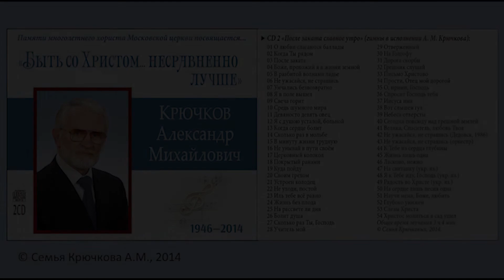Слезы Христа (А. М. Крючков)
Христианский гимн: "Слезы Христа" - исполняет Александр Михайлович Крючков (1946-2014) - бессменный хорист и сладкий певец хора Московской церкви МСЦ ЕХБ, преподаватель по вокалу музыкальной школы Музыкально-хорового отдела (МХО).